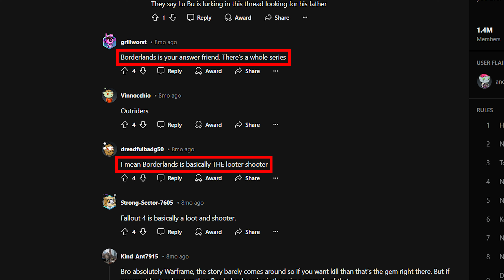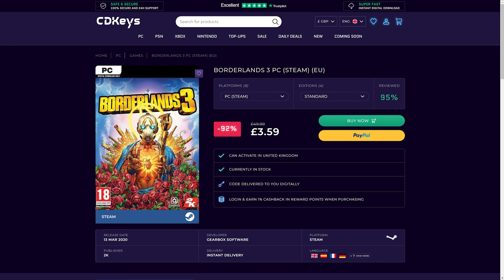Borderlands 3 Is NOT What I Thought It Would Be... First Impressions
Sooo, I've decided to give borderlands 3 a try. The movie just came out, and the 4th instalment is set to come in 2025, so what better time than now?

I am completely new to the series, I don't know much, if anything, just the bits that I read, and I want to make my own impression before judging.

Chapters:
0:00 In search for a game...
1:07 First game experience...
4:33 Some thoughts...